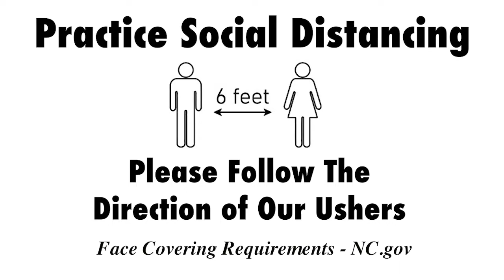Weekly Announcements 5-16-21